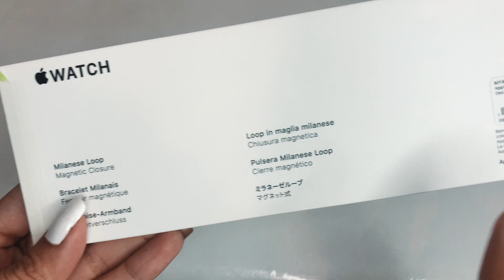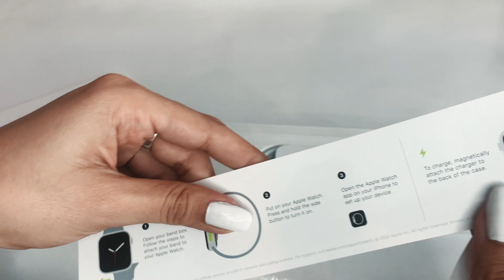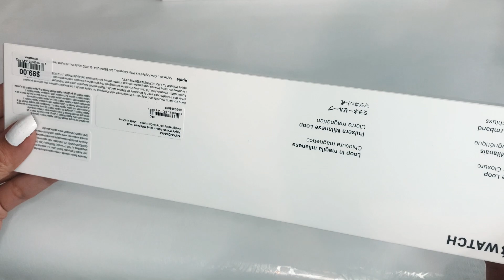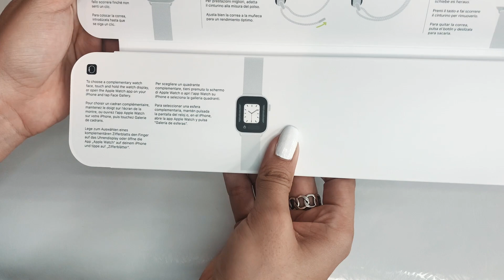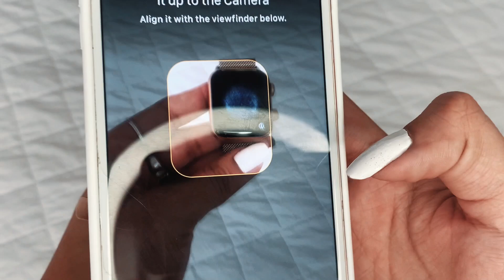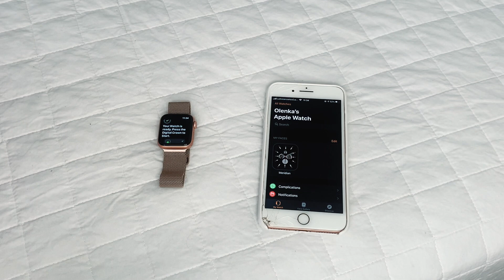Apple Watch SE Unboxing/Set Up 40mm GOLD Aluminum con GOLD MILANESE LOOP | iWatch SE en Español 2021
Hey! En este video hago el Unboxing & Set Up del Apple Watch SE de 40mm en Gold Aluminum con Gold Stainless Steel Milanese Loop!  Comenta si tienes preguntas, estaré respondiendo cada una de ellas! No te olvides subscribirte para no perderte ningún video nuevo!

xoxo,
Olenka Vucetich.